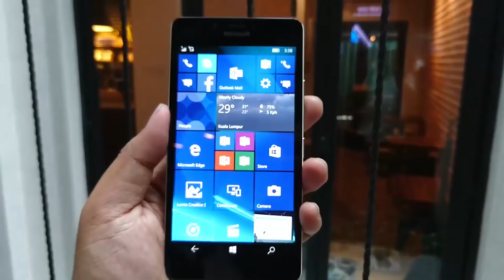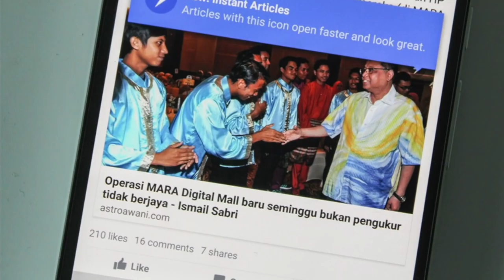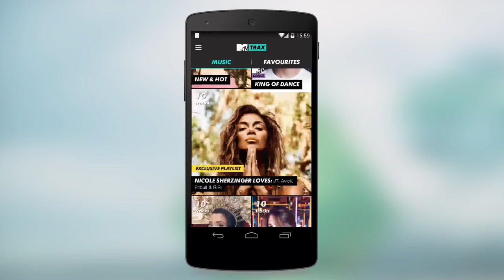Mingguan Amanz - Lumia 950 XL, Acer Predator, BSN Juruwang Maya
Pada minggu ini, Microsoft Malaysia telah melancarkan dua telefon pintar Windows 10 yang dinantikan ramai, iaitu Lumia 950 XL dan juga Lumia 950. Kedua-duanya hadir dengan sokongan Continuum yang membolehkan peranti diubah ke komputer melalui sebuah dock khusus. Microsoft menawarkan peranti ini pada harga bermula RM2700 dan lebih ditujukan untuk pengguna perusahaan.

Disamping itu, Acer Malaysia pada minggu ini telah memperkenalkan keluarga Predator mereka secara rasminya di Malaysia - dimana hadir dalam pelbagai variasi peranti, terdiri daripada desktop, monitor, tablet dan komputer riba.

Bank Simpanan Nasional pada minggu ini telah melancarkan mesin juruwang maya, sekaligus memudahkan pengguna untuk berurusan, dan membuat beberapa urusan perbankan dengan mudah.

Beberapa aplikasi telah diperkenalkan pada minggu ini, termasuk MTV Trax untuk pasaran Malaysia, dan juga sebuah permainan baru iaitu Swing Copters 2.